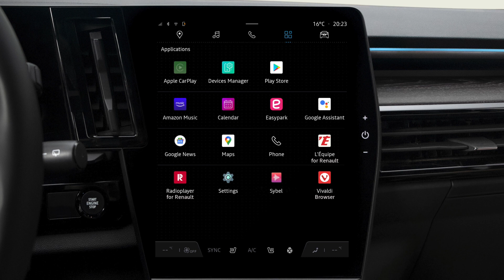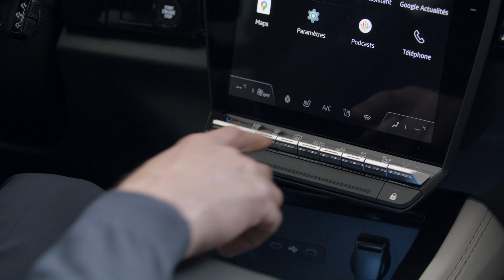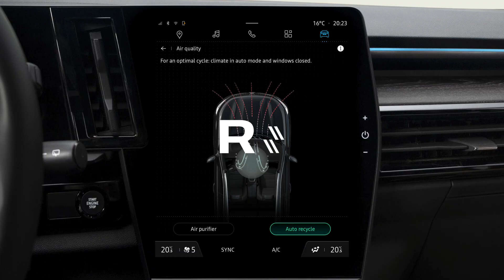kvalita vzduchu v interiéru vozidla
espace e-tech full hybrid (CES)